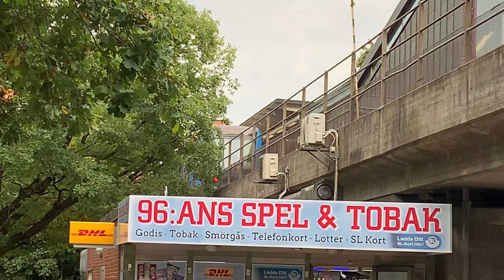C20 ankommer Hägerstensåsen